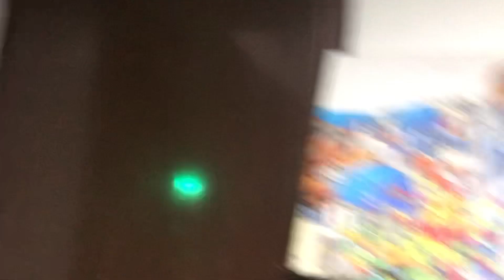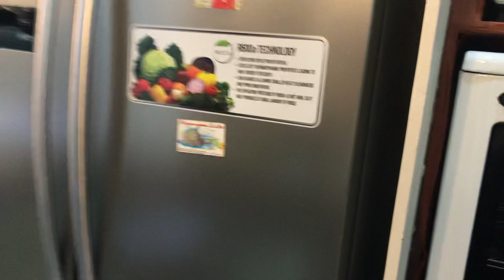North Marigondon Congregation Bonding with Brother’s and Sisters😚😚🥰